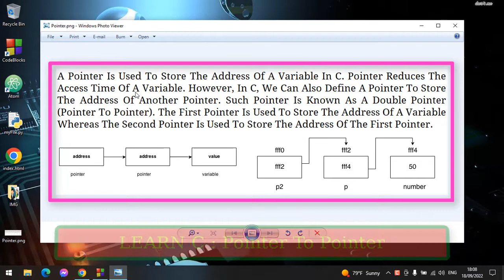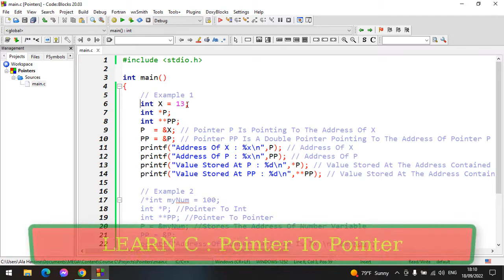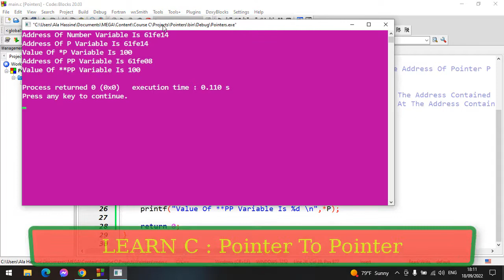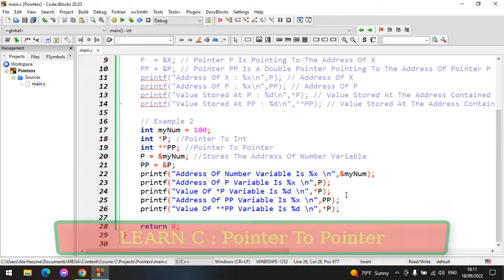#63 : Learn C Language | Pointer To Pointer In C | Part 2